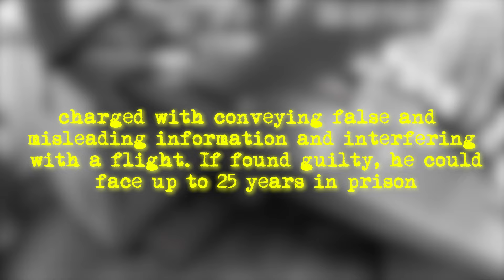When Dumb Suspects Try HIGHJACK Planes..